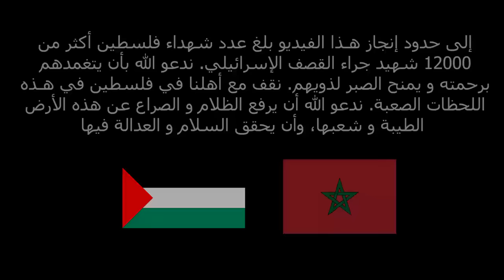25WITH25 - HABBAT BROKE YOUTUBE - هبات عبد الإله ( PART 2 )